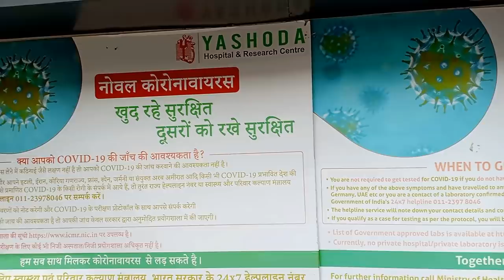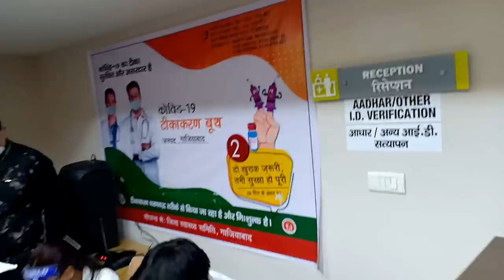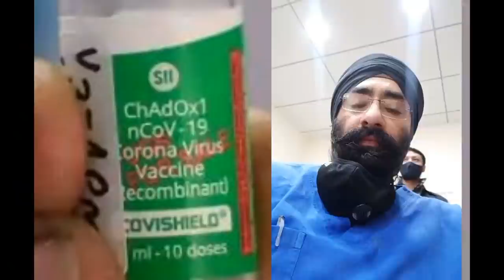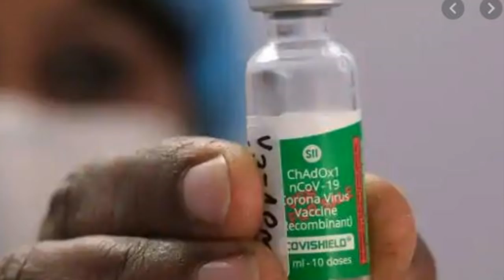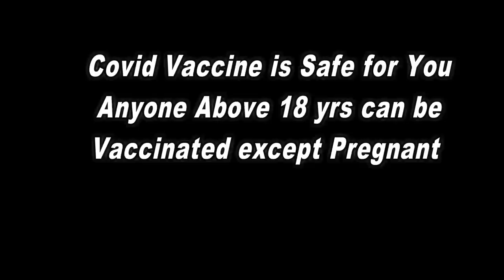I got the Covid 19 Vaccine | My Experience & Side Effect | Dr.Education